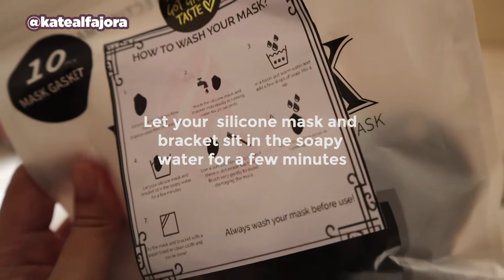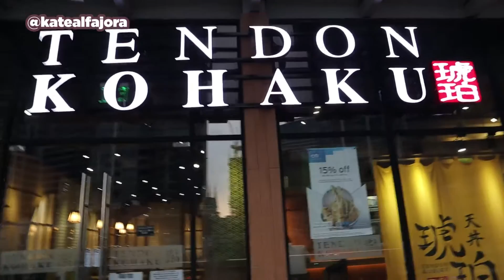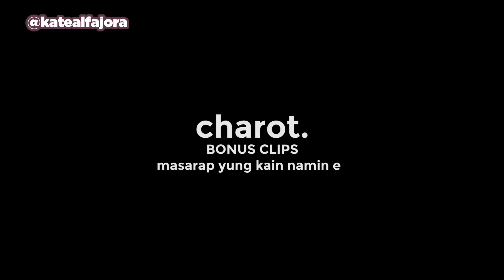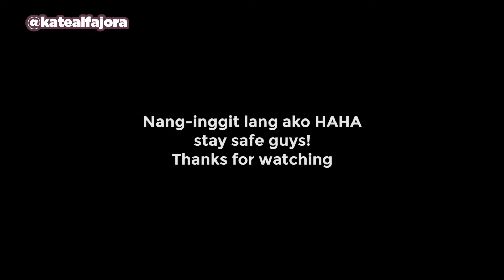Silicone Face Mask Review | Wear Test | Philippines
hi AlfaSquad!
I bought this mask from Shopee way back in July or Aug 2020. I think? hahaha sorry super late upload :p This video was also done around last week of July or August ata? I honestly can't remember anymore sorry, I just lost track of time na :D
But I hope this helps just in case you are also eyeing this face mask hihi
It looks cool di ba?  very fashown and perfect for the new normal! (lalo na if you wanna go extra hihi)